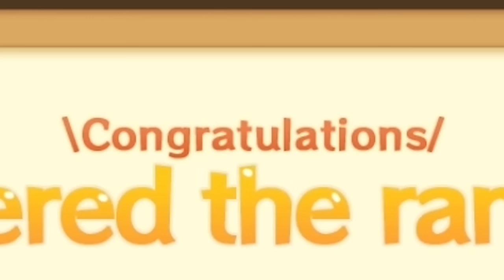SUIKA GAME Made Me HATE WATERMELONS!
I HATE WATERMELONS BECAUSE OF THIS GAME.. [SUIKA GAME]

NOODLE ON!!